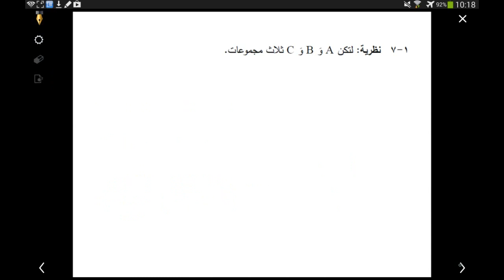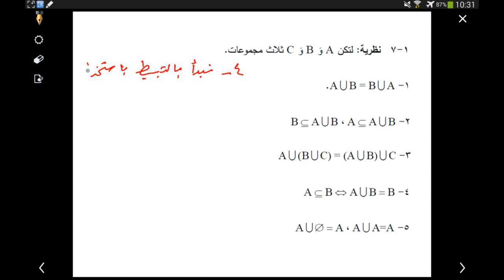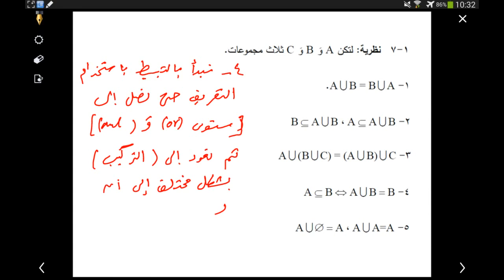نظرية المجموعات - الباب الأول - المحاضرة ٨